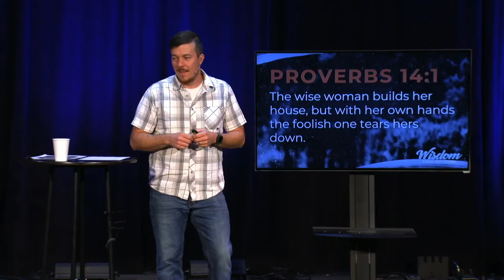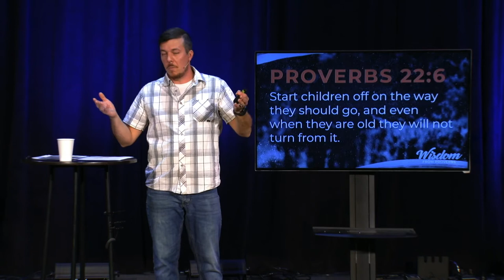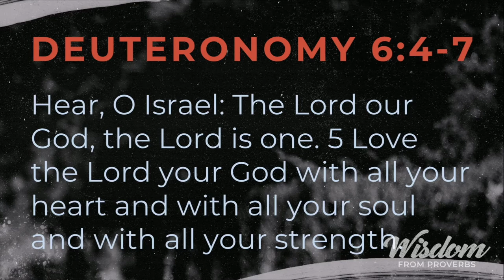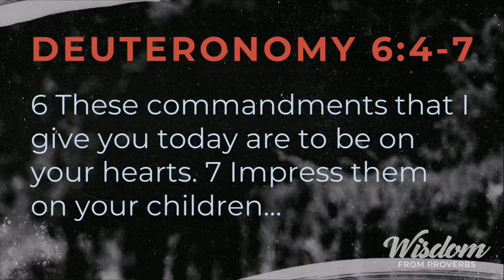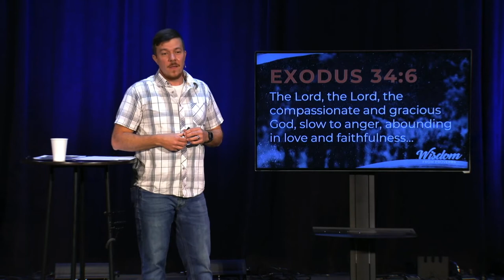Legacy | Wisdom from Proverbs